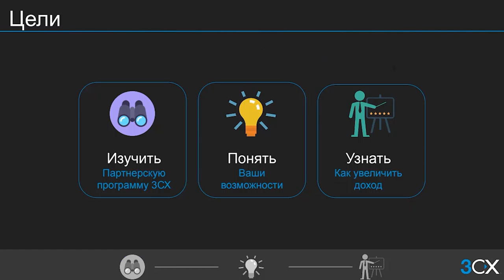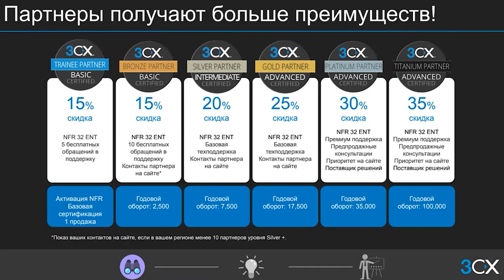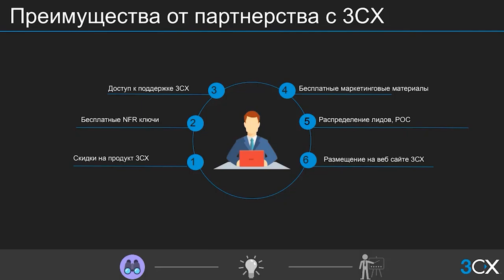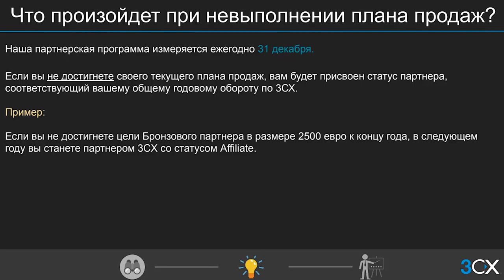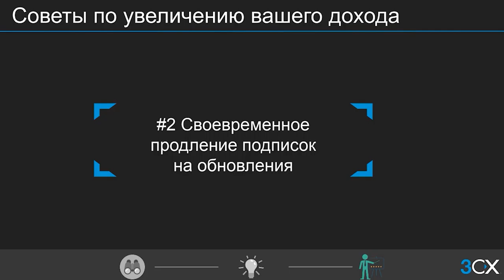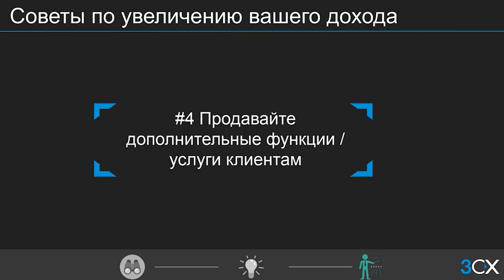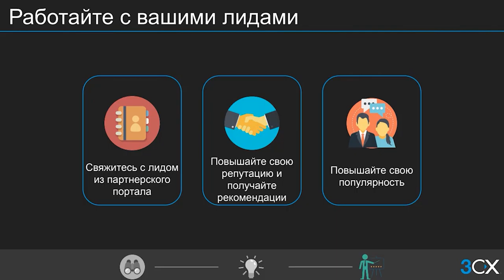Вебинар "Достижение планов продаж 3CX"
17 марта 2021 года состоялся второй вебинар из новой серии коммерческих вебинаров компании 3СХ на русском языке. В ходе вебинара была рассмотрена партнерская программа 3CX, а также лучшие практики по достижению планов продаж.